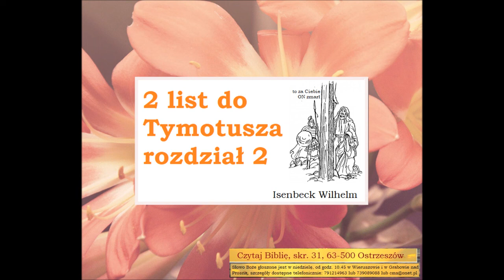Czego uczy mnie Biblia w 2 liście do Tymoteusza rozdział 2, Wilhelm Isenbeck B033 Zielone Niwy